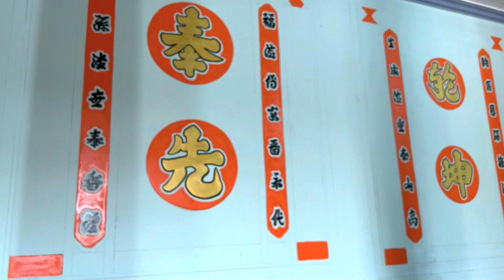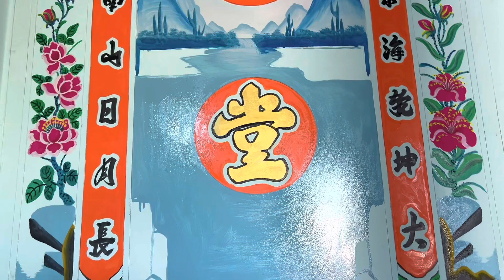42 năm nghề vẽ tuyệt chiêu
42 năm nghề vẽ tuyệt chiêu # bi phan nông dân
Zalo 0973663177